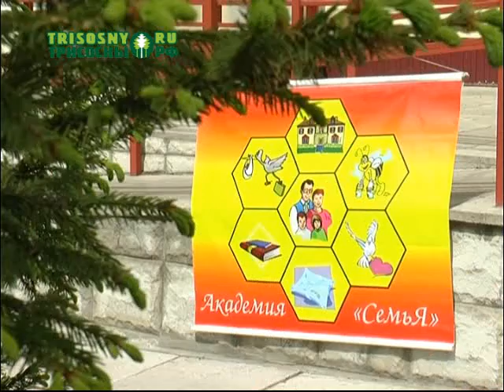От дошколят до серебряного возраста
19 мая девятилетие отметила Академия "Семья". Поздравления академики принимали на территории центра "Доверие".